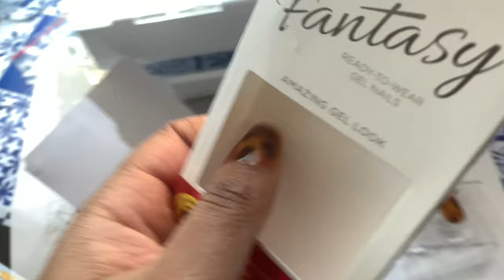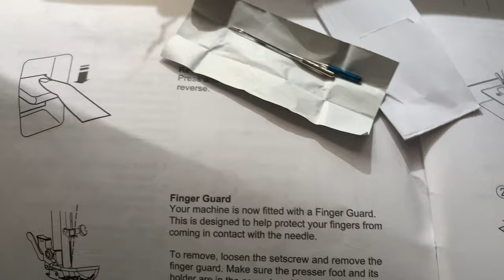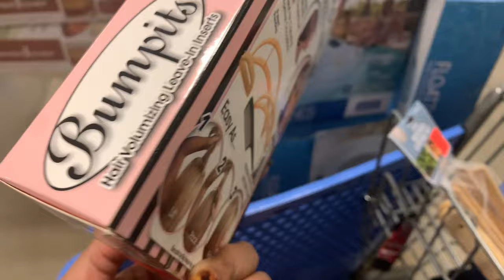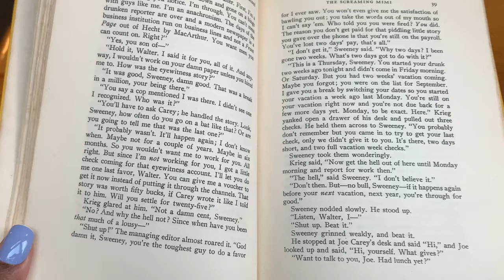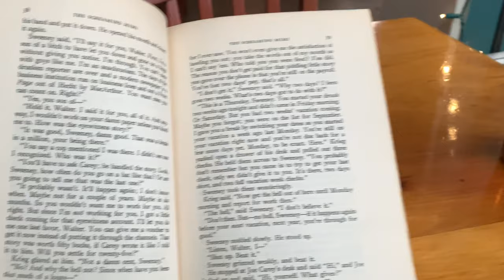random vlog: I tried my new sewing machine+ DIY kitchen makeover + shopping